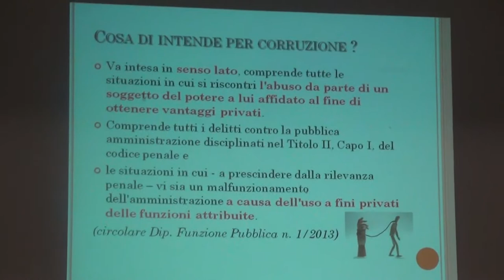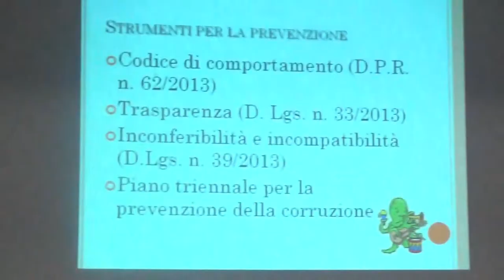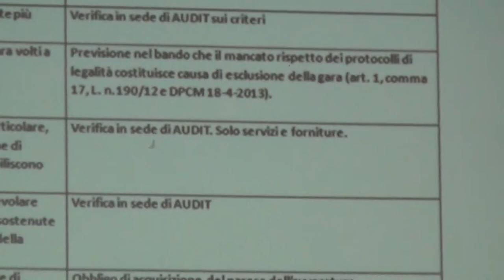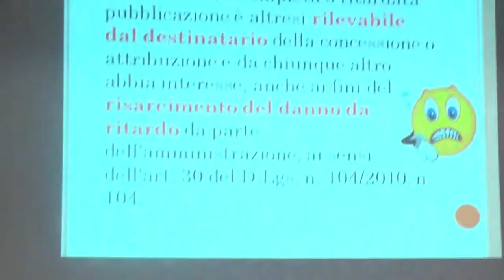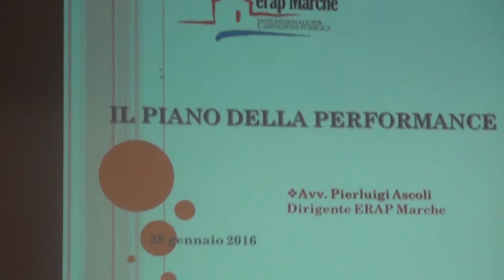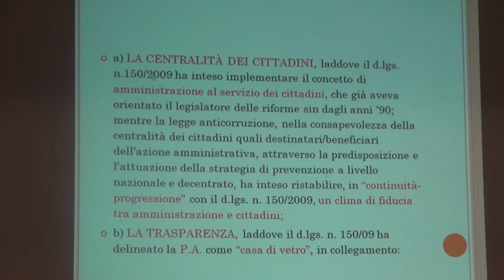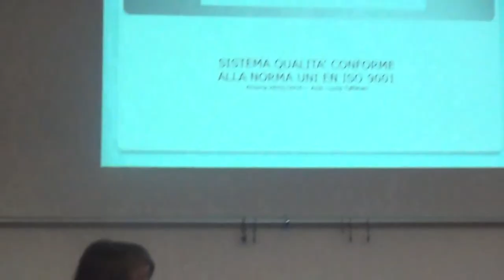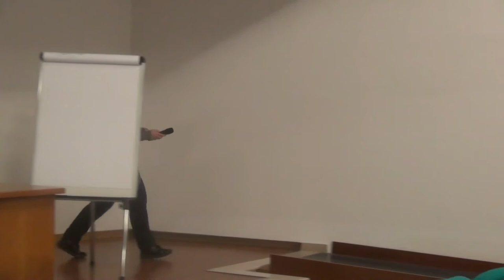Ancona 28-01-16 - ERAP MARCHE - I° Giornata della Trasparenza